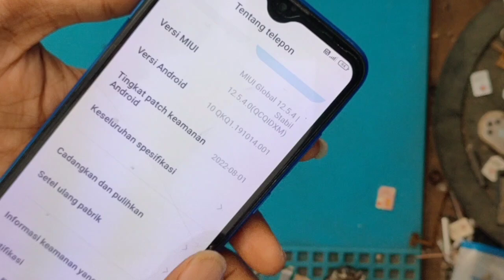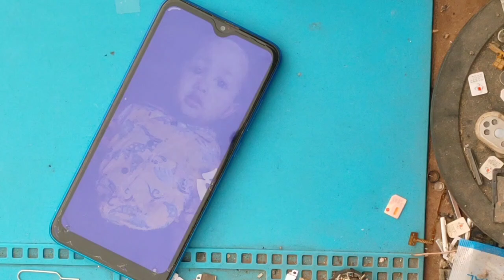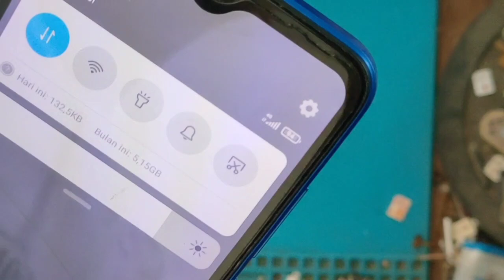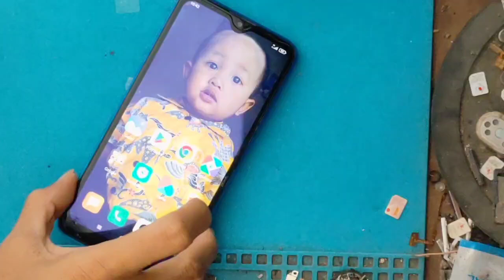cara mengatasi retmi 8a pro sinyal hilang keluar x tidak ada layanan